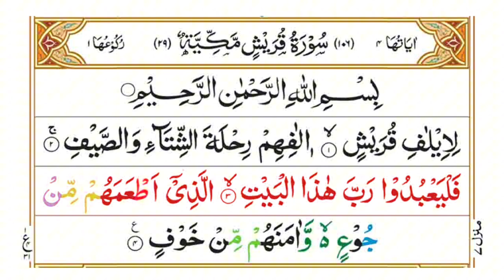Surah Al Quraish | قُـرَيْش | Copyright free Audio | Qurran with best recitation